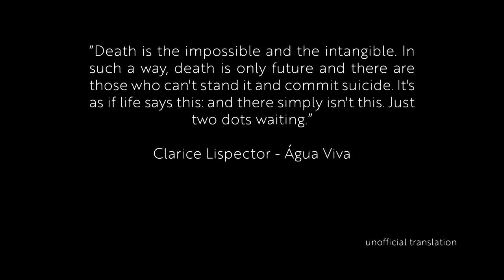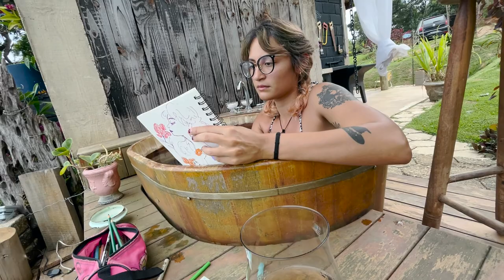Death is only future, impossible and intangible ☠️ | Art Vlog 01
Becoming "less human" may seem like a weird concept, but what I mean is a meditative, hypnotic state. Where our human habits of doubting and editing ourselves are very much reduced, and our consciousness is more fluid and more open to ideas and thoughts that don't make it through in an alert mind - the "human" mind state.

I'm changing my videos and experimenting with a more vlog-ish style, so please bear with me in this transition.

Book mentioned: Água Viva by Clarice Lispector.

Huge THANKS to my Patrons for making this channel possible!

With love,
Danielle

Who's Danielle Pioli?
In a nutshell: I'm an artist, illustrator, and hypnotherapist, who is passionate about expressing creativity while taking good care of emotional and mental health - even through the chaos of a creative life.

I graduated from Grace Space Hypnotherapy School in 2019 and ​I'm a member of the International Association of Counselors and Therapists - a premier association for wellness practitioners.

Related: Death is only future impossible and intangible ☠️ | Art Vlog 01, danielle pioli, art vlog painting, art vlog trip, nature watercolor painting, studio vlog artist, altered state of consciousness, hypnosis state of consciousness, Birthday getaway, baking bread at home, agua viva clarice lispector, talking about death, death thoughts, death is impossible, death is intangible